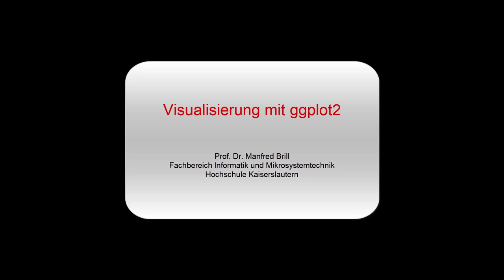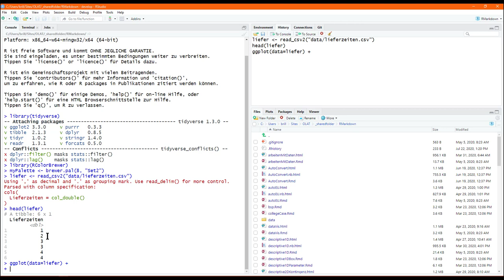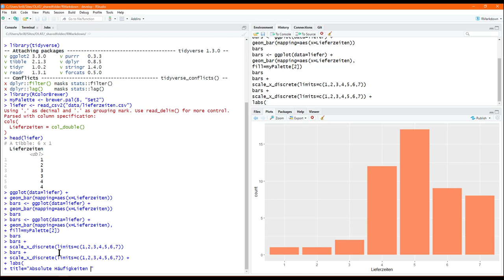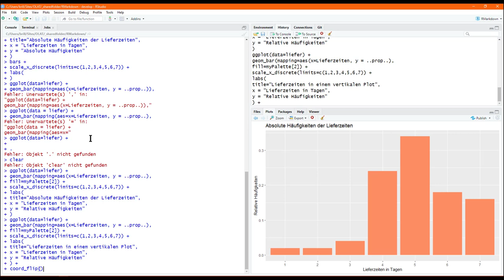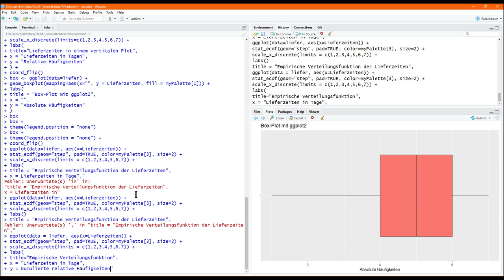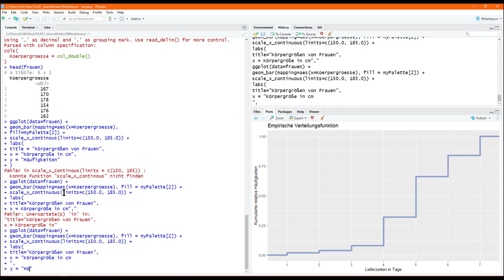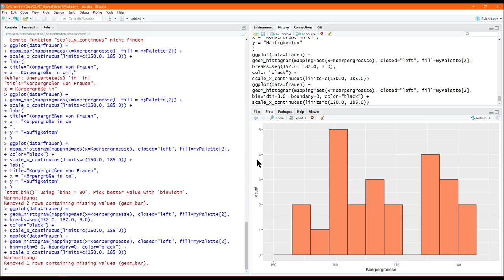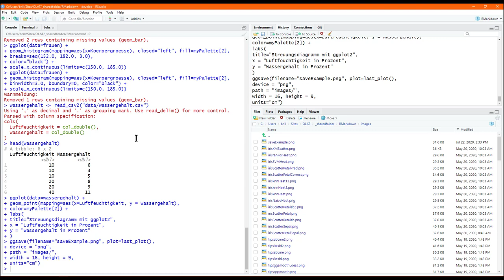[Datenanalyse mit R] Visualisierungen mit ggplot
Wir betrachten die Erstellung von grafischen Darstellungen in R mit Hilfe von ggplot2.